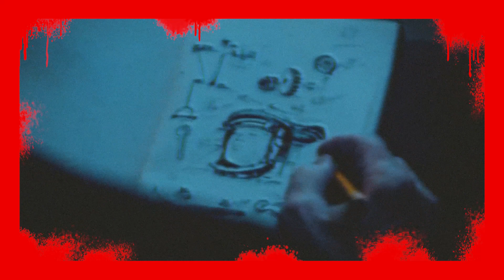SAW X | SAW Franchise | Horror Movie Review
This Halloween season brings the newest installment in the SAW franchise with SAW X. John Kramer looks for a cure for cancer, but runs into a villain that could be worse than him. A tired franchise tries to fine one last mile in the gas tank as we see what kind of torture Jigsaw puts his victims through once again.

Amazon music